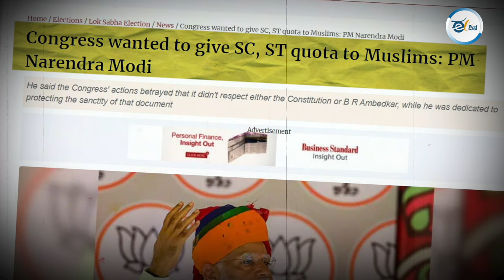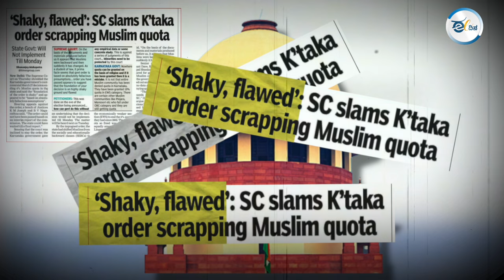Did Congress Government Snatch SC/ST Reservation and give it to Muslims in Karnataka?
PM Modi in his election speech in Tonk Madhya Pradesh on 23rd Arpil 2024 said that Congress is snatching reservations from SC/ST/OBC and giving it to Muslims? Is it true? Is the Prime Minster lying? Who gave reservations to Muslims first in Karnataka? Let's do a fact check and learn something about Karnataka's history.